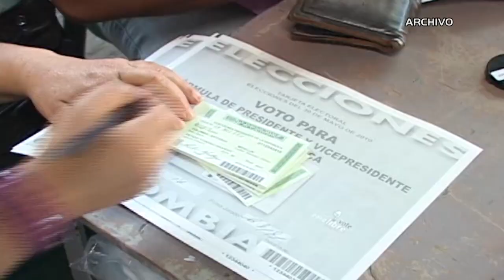Inscripción de Cedulas en la Registraduría / Jul 06-2015 / Noticias Cosmovision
Del 6 al 12 de julio los ciudadanos podrán acercarse a los puestos de votación a inscribir su cédula, para cambiar el lugar donde quieran votar.
Primero ingrese a la pagina de la registraduría y luego siga los pasos.